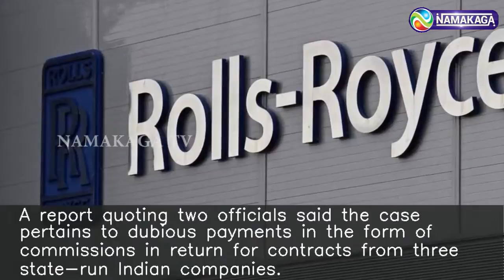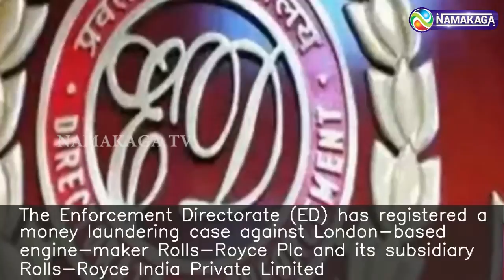77 கோடி ரூபாய் லஞ்சம் - ரோல்ஸ் ராய்ஸ் நிறுவனம் மீது வழக்கு பதிந்த அமலாக்கத்துறை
Jack Ma Step Down, Public Banks Fraud, ED Files Case Against Rolls Royce, Binny Bansal New Fund #